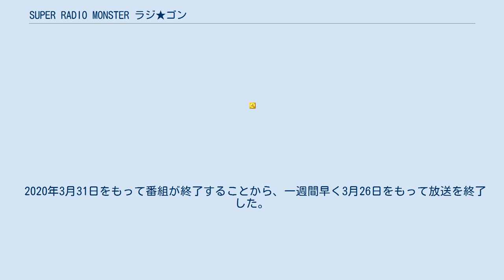SUPER RADIO MONSTER ラジ★ゴン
SUPER RADIO MONSTER ラジ★ゴン（スーパ・レディオ・モンスター ラジ・ゴン。通称：ラジ★ゴン）は、1998年4月から2020年3月まで月曜 - 木曜 12:30 - 16:30に、FM FUKUOKA1階アクサダイレクトスタジオから放送されていたラジオ番組。
 「にしぎん DAYTIME JUNCTION」と「BEAT 9TO5 BINGO! No.5」の後番組として1998年4月に放送開始。
 放送開始当初のDJは月・火がBUTCHと斉藤ふみ、水・木が米岡誠一と木原友香。
なお、米岡は「BINGO! No.5」からのスライドである。
 放送開始から16年間維持されてきたBUTCH&斉藤コンビ、ならびに月火・水木で2日ずつ担当する体制が2013年3月で終了、翌4月からは「福岡のリスナーの活力の源になりたい!との想いに。ここ、福岡を代表するDJ（ラジオモンスター）が集結」をキャッチフレーズに日替わりでDJが登場するようになる。
なお、ちんのみ水・木連投。
 2016年4月改編で、エフエム福岡のワイドプログラム全体の放送時間の見直しが行われ、番組が始まって初めて放送開始時間が変更された。
 2020年3月18日番組冒頭で2020年3月末での番組終了が発表された。
これにより22年間の歴史に幕を閉じる。
後継番組は『～Ultra Radio Connection～DIG!FUKUOKA』で、本番組のパーソナリティ陣のうち、BUTCH、小雪、斉藤ふみ、TOGGYが続投する。
 全て月曜 - 木曜の放送。
 2019年8月現在。
 2009年4月より、「SHOWER 5:00 PUNCH!!! ごじぱん」の後番組としてスタート。
開始当初の放送時間は月曜 - 木曜 6:00 - 6:30・6:45 - 7:00。
放送日の前週放送されたラジ★ゴンを45分間に編集して再放送している。
 開始当初は55分間の放送だったが、2012年4月改編で本編で放送されていた「あぐりずむ」が5:45 - 5:55に移動したため短縮された。
その後2013年4月にSTAND UP! MORNING終了に伴い、放送時間が1時間繰り下げられた（途中クロノスのAライン枠をネットするために中断あり）。
 2019年4月からは再び5:00 - 5:45の放送となる。
 2020年3月31日をもって番組が終了することから、一週間早く3月26日をもって放送を終了した。